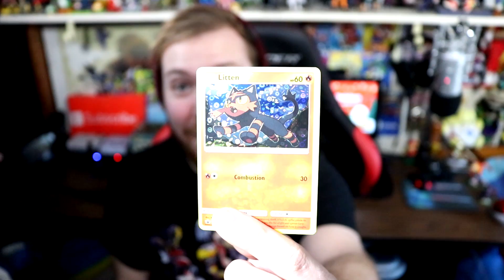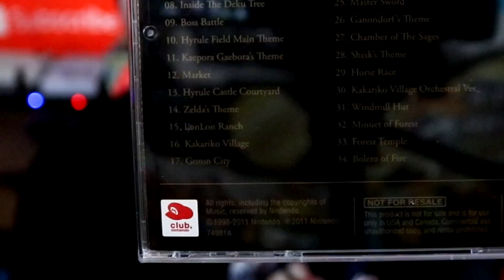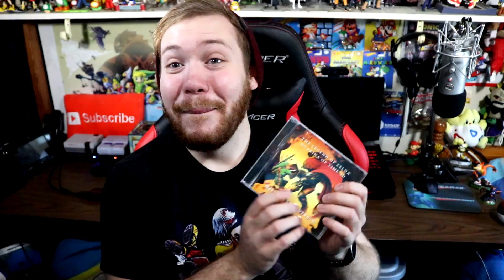Zelda Month! - November 2017 Pick Ups | KGR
Welcome to Show and Tell YouTube edition! Got a bunch of cool things this month!